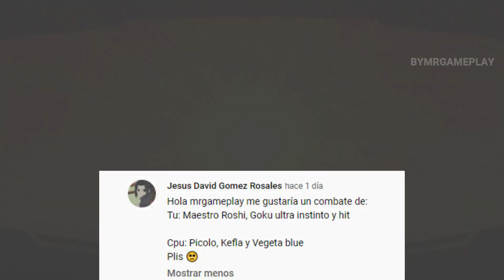Dragon Ball FighterZ Pedido del Suscriptor #393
Dragon Ball FighterZ Pedido del Suscriptor Maestro Roshi ,Vegeta Super Saiyan Blue y Goku Ultra Instinto vs Kefla , Hit ,Piccolo

Todos los derechos de autor de los personajes originales y juegos de Dragon Ball,Dragon Ball Z ,Dragon Ball Super pertenecen a sus respectivos creadores.